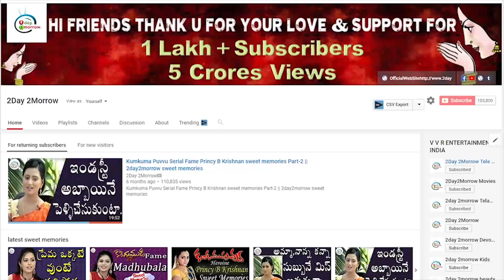Amit Shah Strong Warning To BJP MLC Somu Veerraju Over Comments Against Chandrababu ll 2day 2morrow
Amit Shah Strong Warning To BJP MLC Somu Veerraju Over Comments Against Chandrababu ll 2day 2morrow Instagram